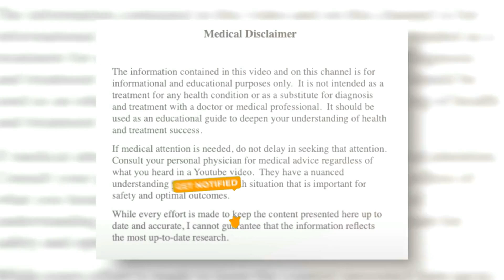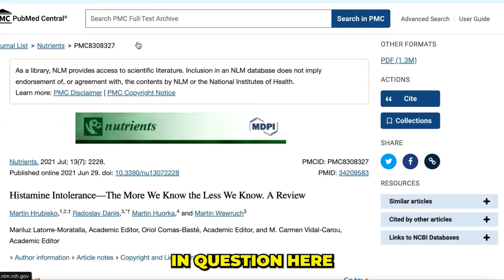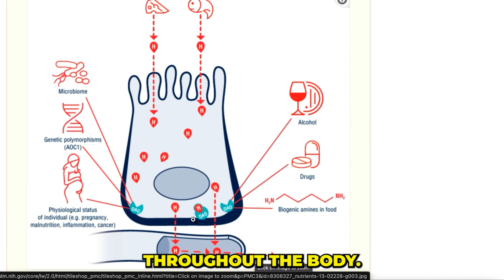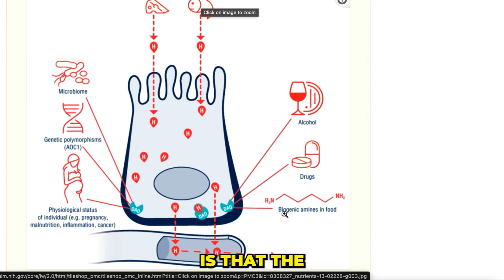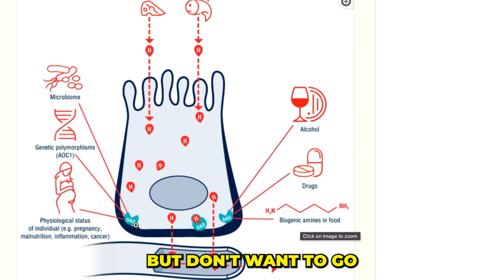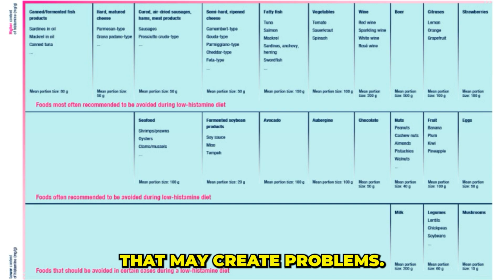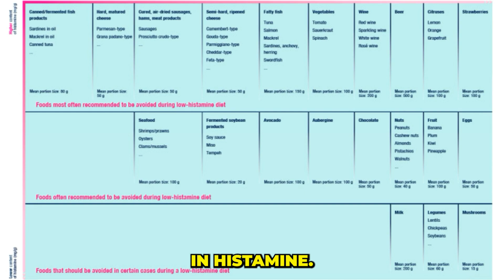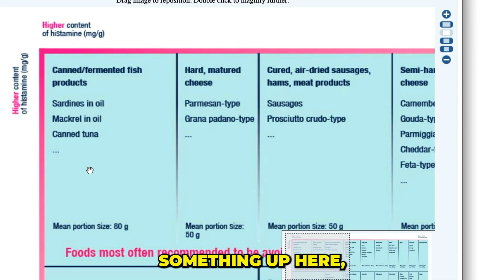Solutions To Your High Histamine Issues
Comprehensive Solutions for High Histamine Issues: Diet, Supplements, and More
Are you experiencing high histamine issues such as itchy skin, digestive problems, or sinus issues? This video provides a deep dive into practical solutions for managing high histamine symptoms, whether they're due to histamine intolerance or mast cell activation syndrome. We begin by differentiating between these two conditions and their impacts on the body. Learn how to reduce your histamine burden by making informed dietary choices, including avoiding high histamine foods like fermented products, fish, cheese, and alcohol. Discover how the enzyme DAO (diamine oxidase) plays a crucial role in breaking down histamine and how biogenic amines and certain medications might inhibit this process. We also explore other potential causes of high histamine, such as genetic factors and the microbiome's role in histamine production. Furthermore, the video offers guidance on supplements and medications that can help reduce symptoms, including the use of DAO supplements and cromolyn sodium. By understanding these key points, you can take actionable steps to alleviate your high histamine issues. Watch now for a comprehensive overview and targeted strategies to improve your health.
00:00 Introduction to High Histamine Issues
00:46 Understanding Histamine Intolerance and Mast Cell Activation
02:22 Causes of High Histamine Levels
03:59 High Histamine Foods to Avoid
05:33 Managing Histamine Through Diet
09:15 Additional Tips and Medications
10:43 Conclusion and Final Thoughts